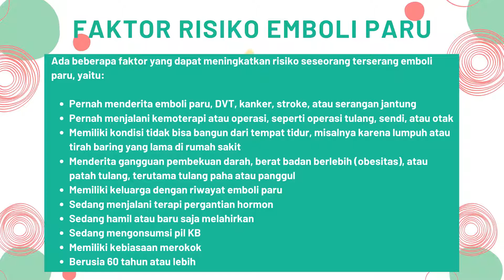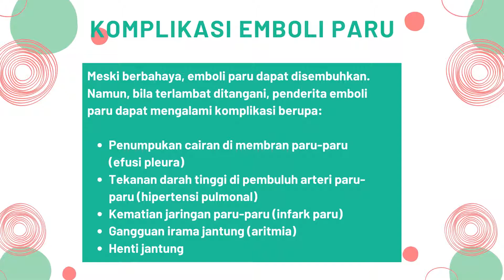Obat Herbal Penyakit Emboli Paru Yang Ampuh & Manjur - Detopar Pipeca De Nature Review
** PRODUK SELALU READY STOK
** PESAN LANGSUNG KIRIM
** 100% ASLI DI KIRIM LANGSUNG DARI CV. DE NATURE
** FAST RESPON
** GRATIS KONSULTASI VIA CHAT

Obat Khusus penyakit Emboli Paru herbal De Nature bisa Anda pesan disini.

DETOPAR DAN PIPECA KHUSUS BUAT ANDA.

* BERKHASIAT UNTUK :

- Pengobatan Total Emboli Paru
- Membersihkan Paru-Paru
- Batuk Berlendir, Batuk Berdahak dan Berdarah
- Detox Paru
- Melancarkan Pernafasan
- Menormalkan Fungsi Paru-Paru
- Menyaringkan Suara

* ATURAN MINUM :

- 1 Botol isi 50 kapsul
- Detopar : 2 kapsul sekali minum (3x sehari)
- Pipeca : 2 kapsul sekali minum (3x sehari)

*Diminum 1 jam sebelum makan
(Lengkap ada di kemasan/label obat)

Produk Herbal Detopar Pipeca De Nature :

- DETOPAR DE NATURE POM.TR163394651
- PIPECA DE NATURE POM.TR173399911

KOMPOSISI :

KOMPOSISI DETOPAR PIPECA DE NATURE:

DETOPAR:

Tiap kapsul mengandung ekstrak yang setara dengan:

- Morindae citrifolia fructus   1250 mg
- Zingiberis officinalis rhizoma 625 mg
- Languatis galanga rhizoma      625 mg

PIPECA:

Tiap kapsul mengandung:

- Piperis crocatum folium ekstrak 500 mg

Informasi untuk kenyamanan Konsumen, produk dari perusahaan kami ini sudah memiliki:

- Sertifikat ISO 9001:2015
- Ijin Resmi Perusahaan dari Kementerian Kesehatan
- Sertifikat Halal MUI, sehingga kehalalannya bisa dipertanggungjawabkan
- Apoteker Yang berpengalaman
- Sudah melewati Proses Sortir Bahan Baku, Guna Menjaga Mutu Produk
- Proses Produksi Sesuai Alur CPOTB (Cara Pembuatan Obat Tradisional Yang Baik Dan Benar